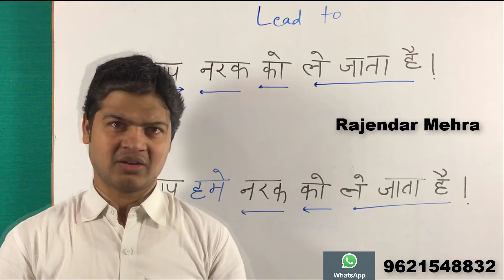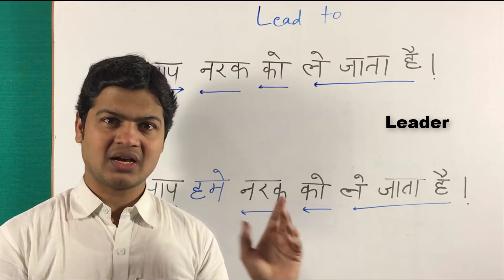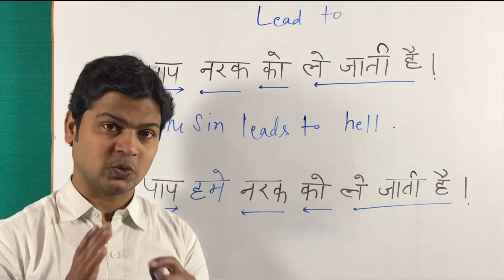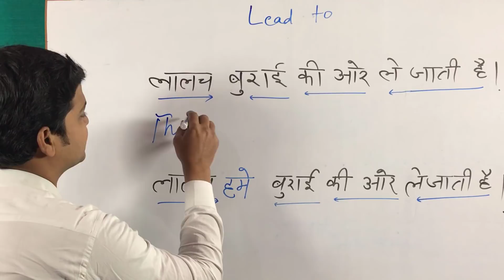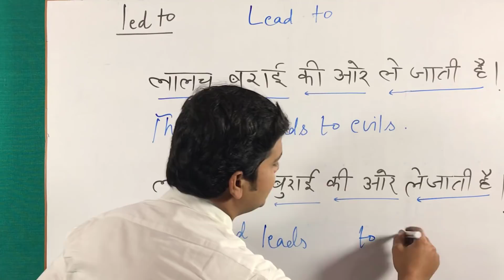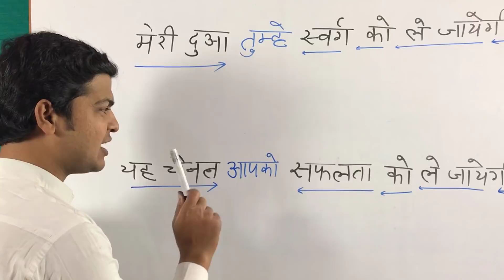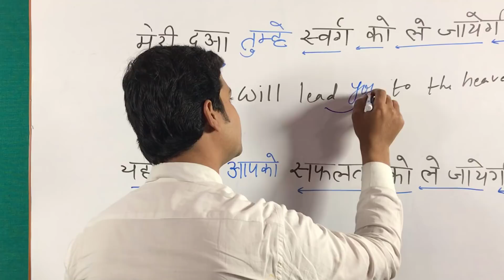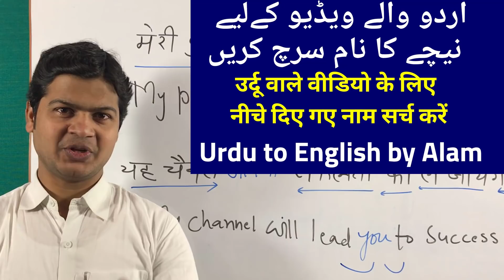Use of Lead to | Best English Spoken Video | Translation Tricks | Hindi To English